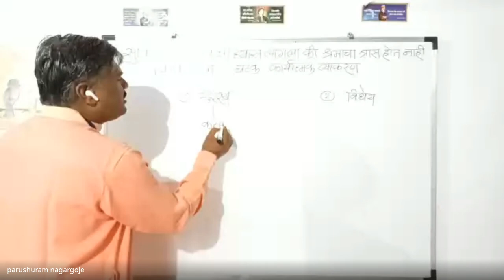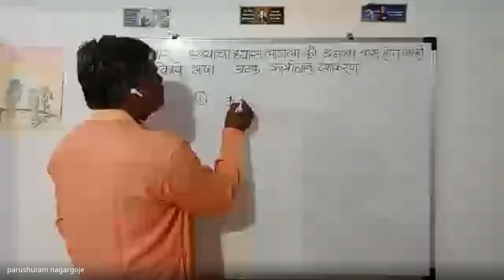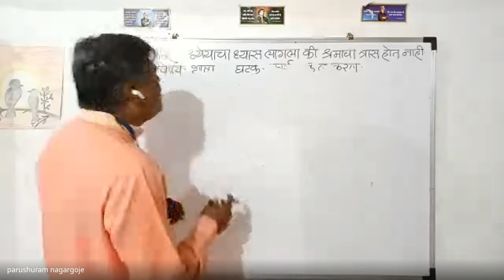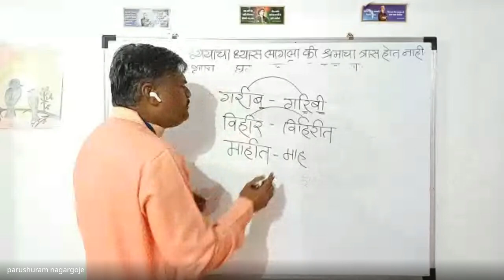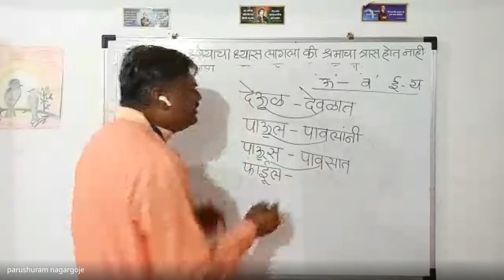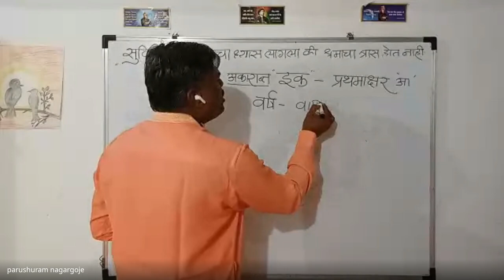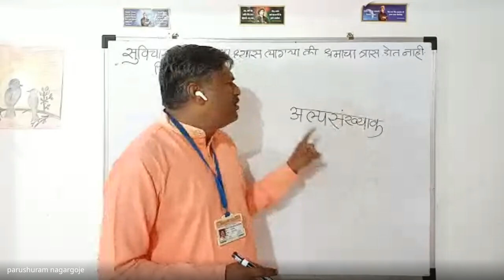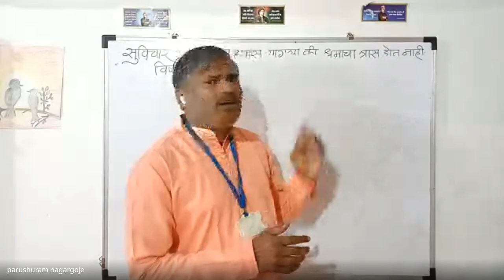शिष्यवृत्ती अहमदनगर 5 वी 2023 12 18 07 03 GMT+5 30